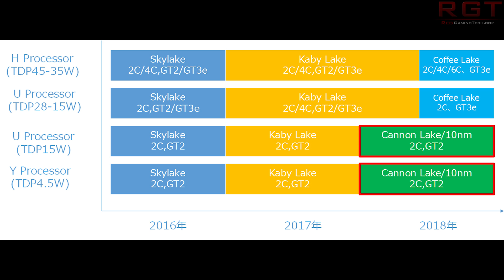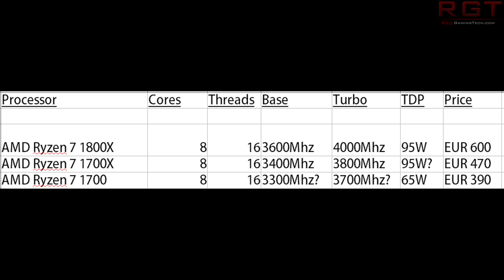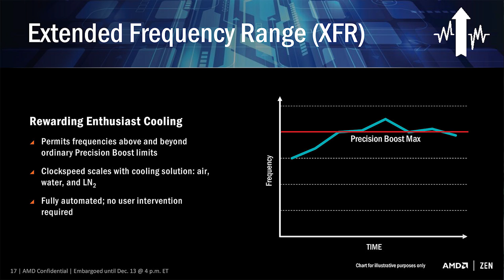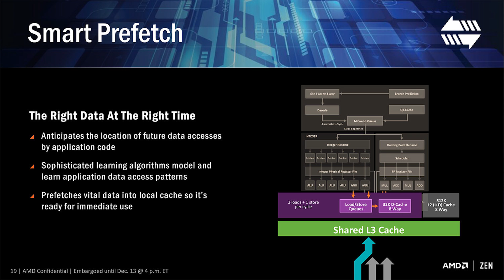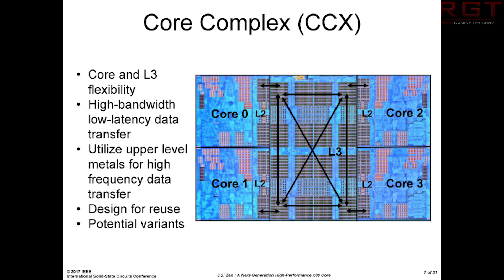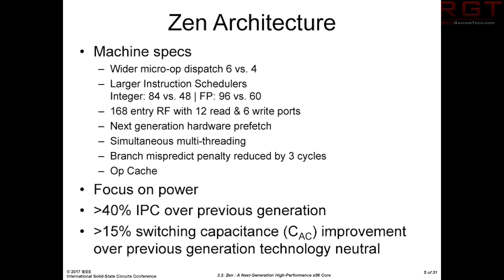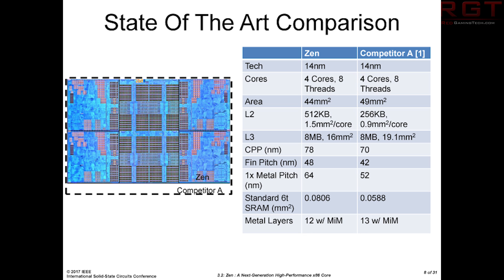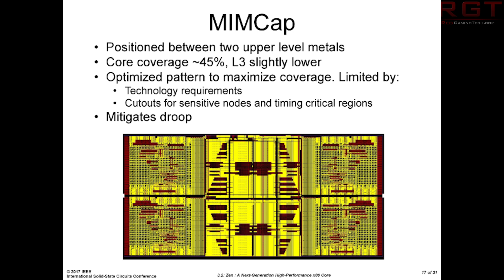Intel Discusses 8th Gen CPU Performance | Ryzen Pricing - Fast As Skylake Single Thread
Intel weigh in on the performance of their 8th generation CPU line, and we have yet more on AMD's Ryzen pricing and rumors that it's fast as Skylake single thread.